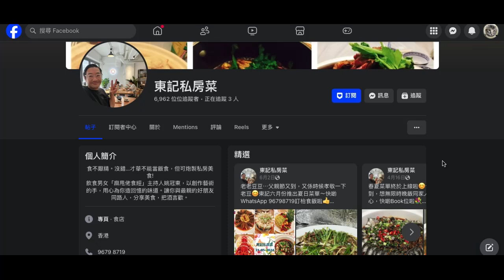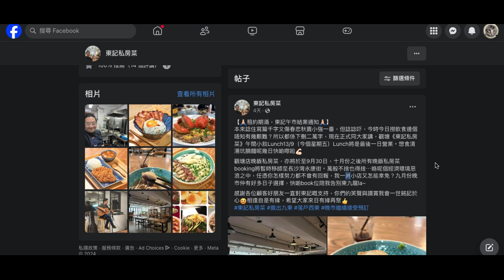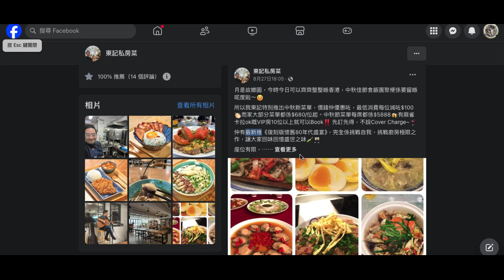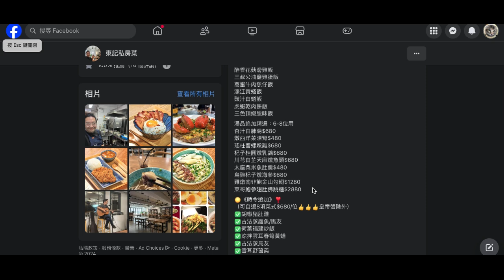20240916 打女人偷錢賊林匡正又發揮陀衰家本色，今次輪到佢契哥仆街姚冠東間私房菜，鳩吹租約滿午巿去埋呢個月，死心不息寄居人哋間嘢繼續用貴到仆街嘅私房菜呃錢維生。自以為是當自己米芝蓮定個價高到等死